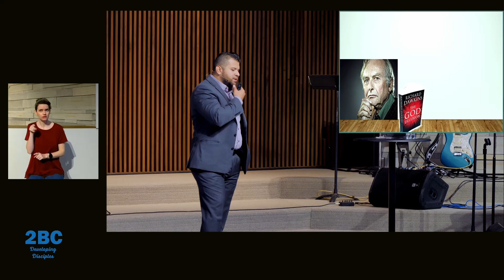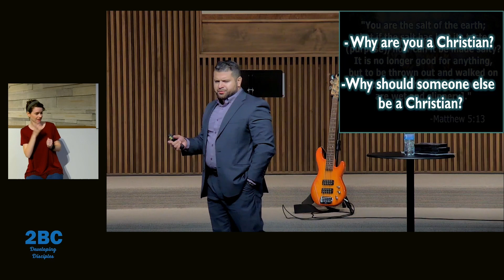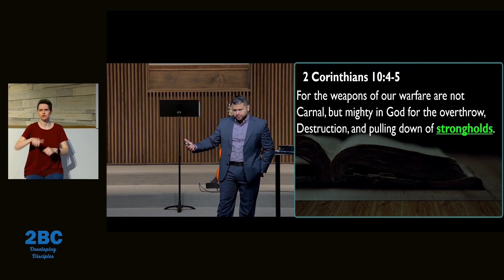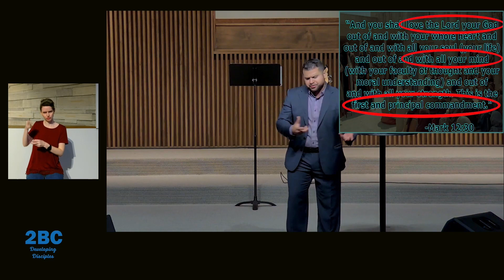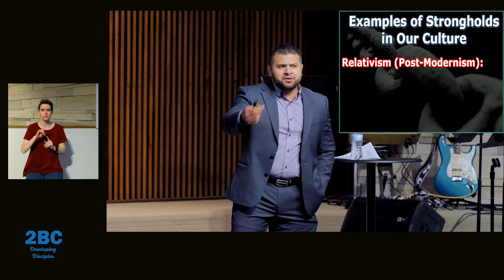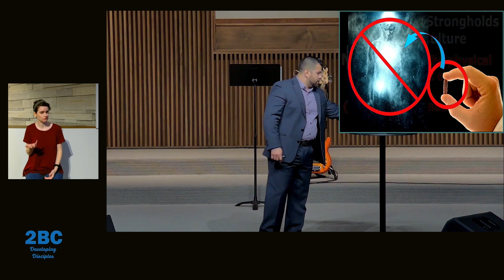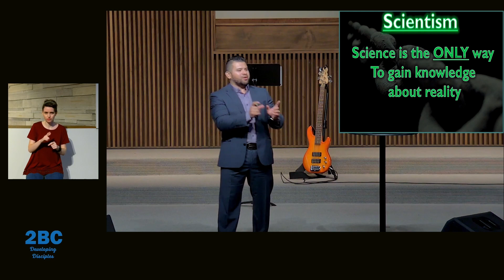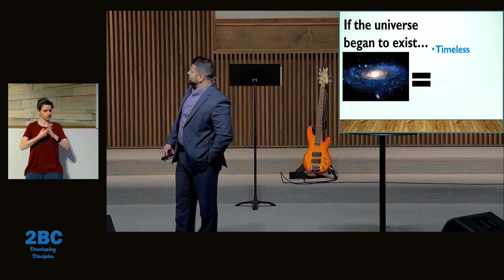Special Guest: Eric Hernandez from BGCT | Matthew 5:13-16 | 8.7.22 Sermon